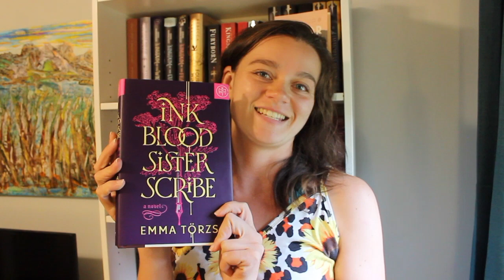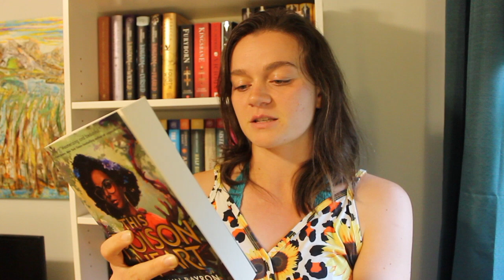August Reading Wrap Up and September TBR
Happy September! August was a FANTASTIC reading month and I finished 11 books! Join me today as I talk about the books that I read and the books that I am planning on reading in September.

What I am Reading: Atalanta by Jennifer Saint and the Priory of the Orange Tree by Samantha Shannon
What I am Listening to: In Order to Live by Yeonmi Park
What's Up Next: The London Seance Society by Sarah Penner